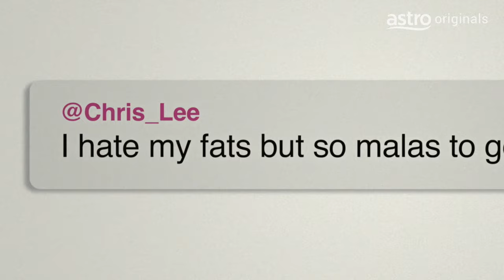IDTipu Minggu ke-6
IDTipu : Anggun scammer? Kesiannya Anggun, sampai hati Aidi pergunakan Anggun 😭

Siri premium AstroOriginals mempersembahkan kepada anda, i.D. Swipe, Steal, Love!

Strim di Astro PREMIER, On Demand atau di Astro GO.

MASA ANUGERAH TERINDAH.
Raikan saat-saat bersama keluarga dengan Astro Baharu. Strim I.D On Demand bila-bila masa dengan Astro Ulti/Ultra Box atau strim di Astro GO. Dapatkan Pek Primary daripada hanya RM41.99/bln dengan tawaran terhad untuk menikmati rancangan hiburan paling popular untuk seisi keluarga.

Langgan Astro di sekarang. Tertakluk pada terma dan syarat.